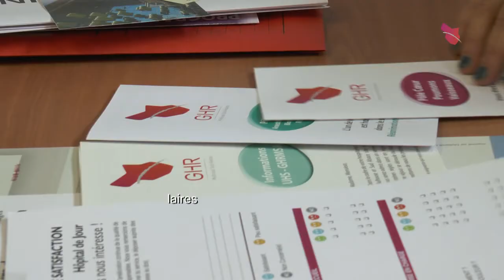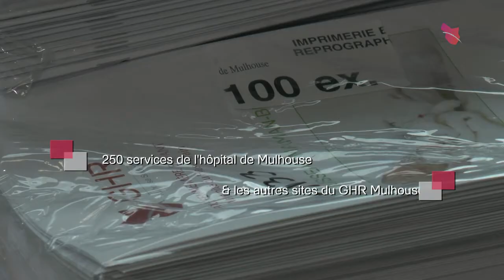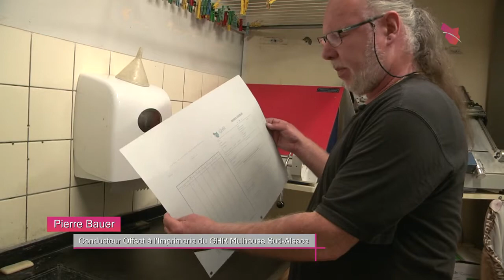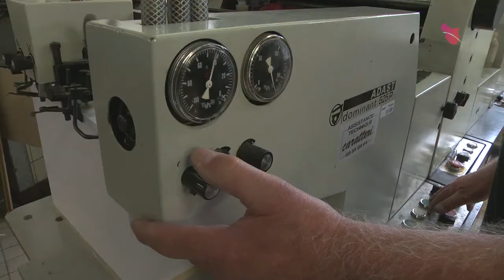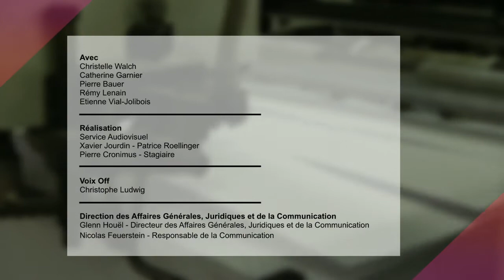Les coulisses du GHR - L'imprimerie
Saviez-vous que le GHR Mulhouse Sud-Alsace abritait une imprimerie?
Nous partons aujourd'hui à la découverte de cet atelier bien caché dans les sous-sols de l'hôpital Emile Muller.